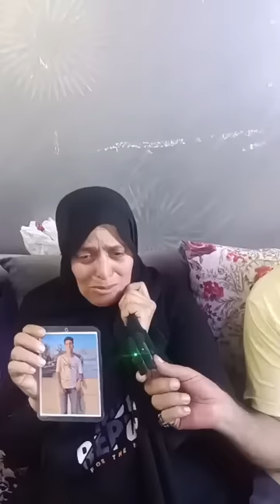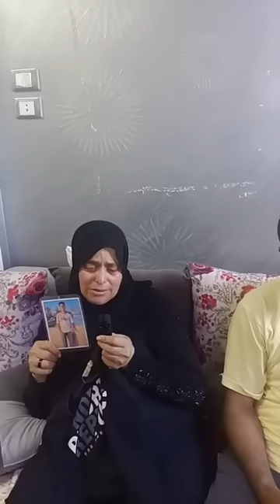راح يحضر فرح ابن خالته رجع في الكـ ـفن انهـ ـيار وبـ كاء والـ دة الشاب«كريم » تروي تفاصيل الواقـ ـعة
راح يحضر فرح ابن خالته رجع في الكـ ـفن ... انهـ ـيار وبـ ـكاء والـ ـدة الشاب«كريم » تروي تفاصيل الواقـ ـعة ملحقـ ـناش نفـ ـرح بـ ـيه